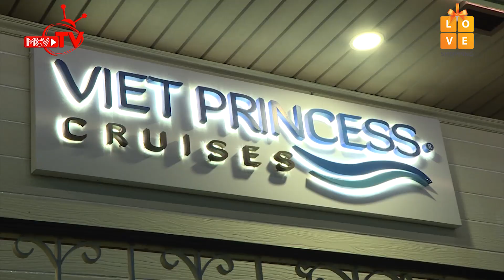Nhờ làm diễn viên Băng Di đổi đời - chuyện tình với THIẾU GIA cùng tin đồn mua vai diễn